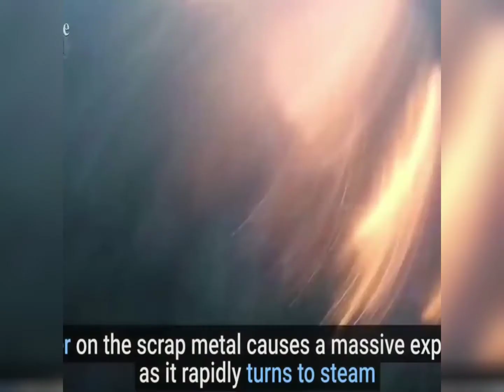Heavy devices fails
Device failure is exceedingly rare with the current generation of continuous flow VADS. In the landmark Heartmate II destination therapy trial, the failure rate for HMII was 0.06 per patient-year compared with 0.51 per patient-year with the Heartmate XVE [62,125]. In the majority of patients who required pump exchange in this trial, the cause of exchange was due to damage to the percutaneous lead. There was no episode of pump failure. Similarly, in the ADVANCE BTT HVAD study, device failure was rare, with the majority of pump exchanges occurring because of infection or pump thrombus